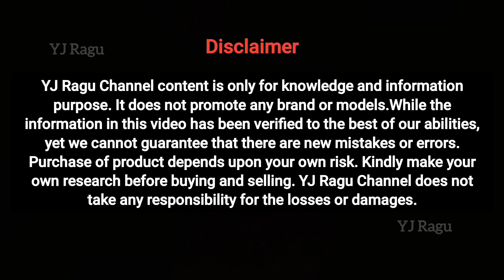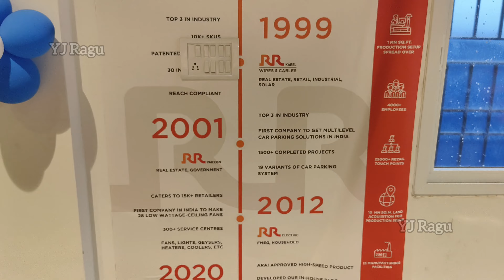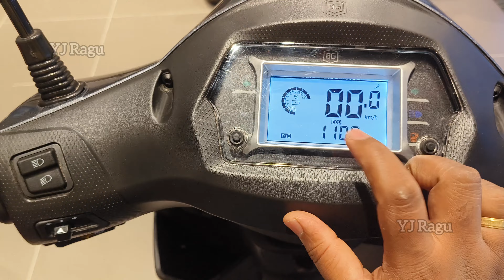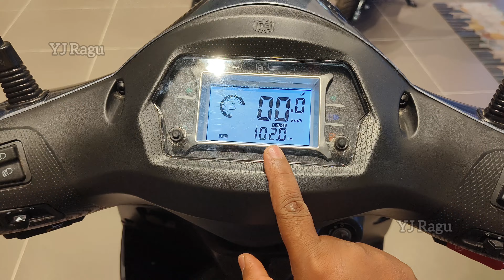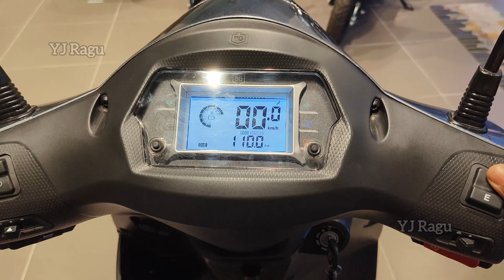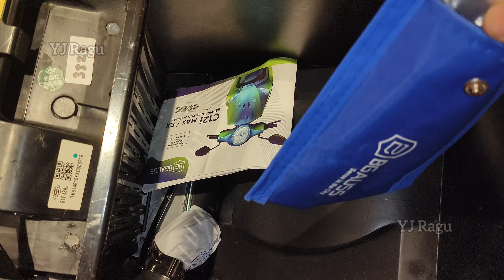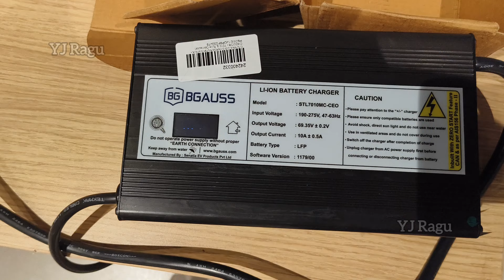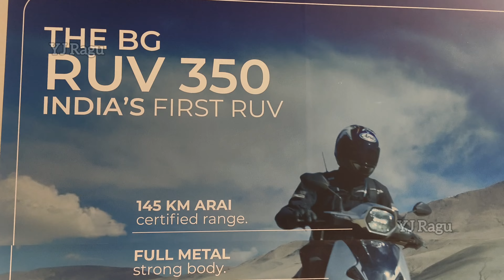🥳🥳செம Features இருக்கு இந்த வண்டில😍 | Bgauss Electric Scooter | C12 I Max Review | Safest Battery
SSR Electric Mobility
29, Mudichur Road, Varadharajapuram, Mudichur,

A family is meant to never give up, just like the durable features of the BG C12.

The BG C12 is coated with a CED chassis and has undergone 800 hours of testing to ensure high resistance to rust.

Plus, the vehicle has a high weather ability of 1,00,000 km, giving you worry-free rides!
Stay above the ground in style!

Like to have non-stop commutes irrespective of the weather? Don’t worry; with the BG C12, you can ride through flooded roads effortlessly. The vehicle is equipped with an extraordinary water-wading limit of 300mm
We’re here for your long-term family goals!

Go the extra mile with the BG C12i and enjoy an extraordinary lifespan of 1,00,000 kms or 10 years

Strong commutes for the strong pillars of your family!

The BG C12 comes with a high-impact, strong and sturdy body frame to keep you and your family safe at all times.

Extraaa good paint quality!

We know that you like to keep your scooter ‘naye jaisa’ even after years! So, we at BG Electric used high quality paint in our new model, the BG C12. This ensures that your electric scooter will have a glossy paint and stay protected by the sunlight and rains, both!

Be in the range of your family’s happiness with the BG C12.

For an unstoppable and seamless commute, the BG C12 comes with an ARAI certified range of 135* kms on a full charge. So, enjoy a weekend getaway with your family without any stops, when you take a seat on the BG C12.